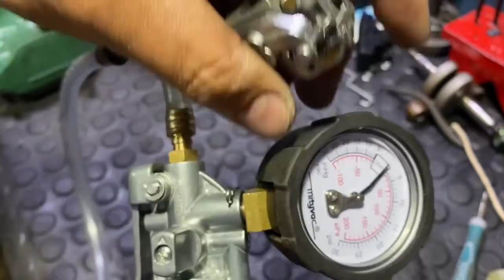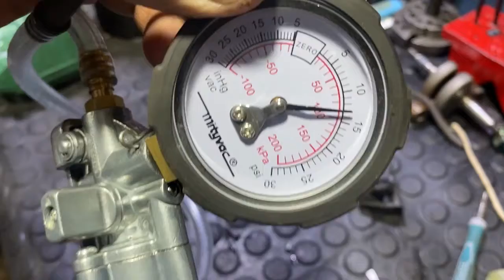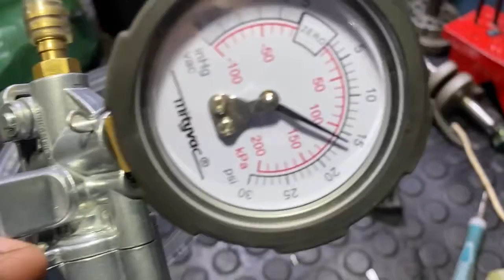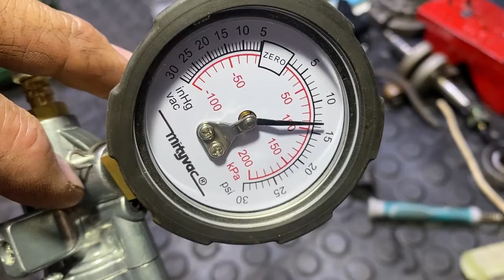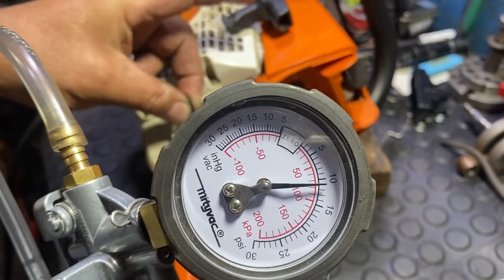Stihl Ms210 Ficou Guardada No Verão, Não Fica Ligada No Inverno....